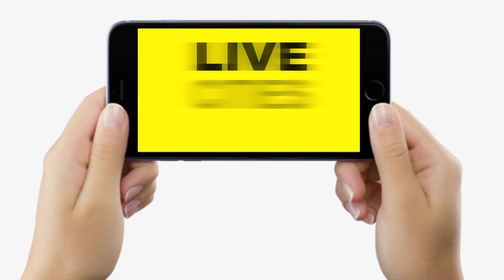Chirag Paswan के भाई Prince Raj बोले- Election आने दीजिए, पैर भी छूएंगे और माफी भी मांगेंगे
Chirag Paswan के भाई Prince Raj बोले- Election आने दीजिए, पैर भी छूएंगे और माफी भी मांगेंगे...| Bihar News  | Livecities